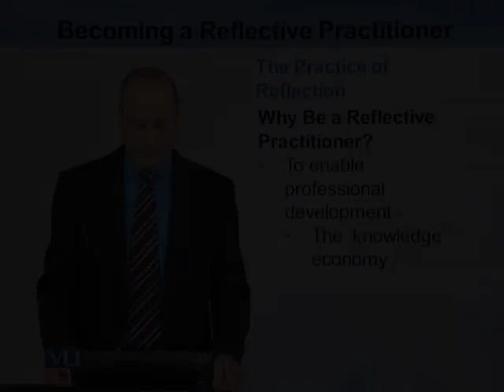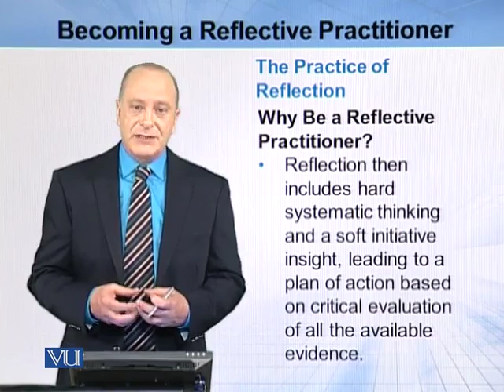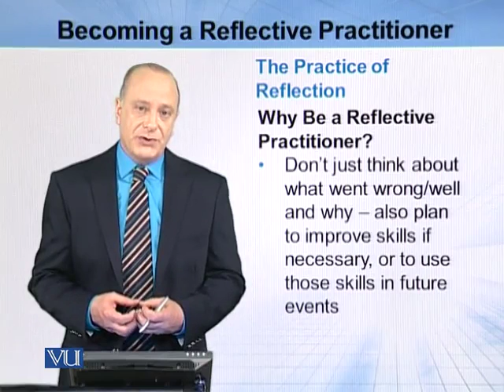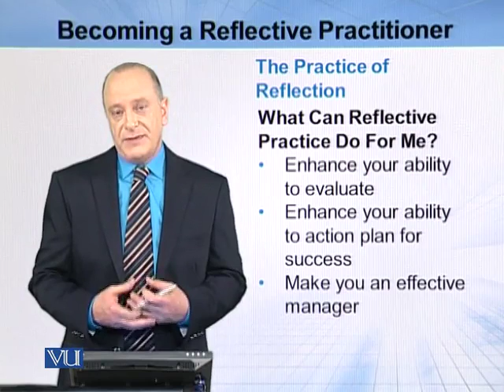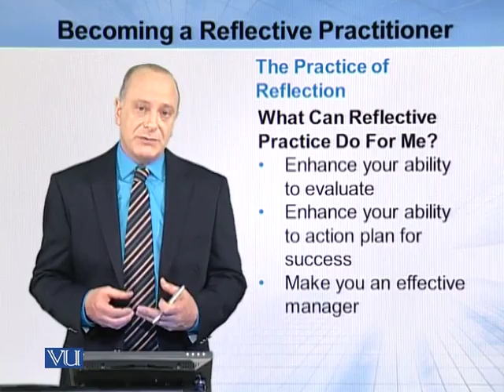EDU406_Topic155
DU406 - Critical Thinking and reflective Practice
Topic: 155